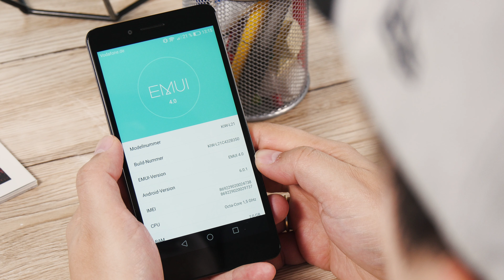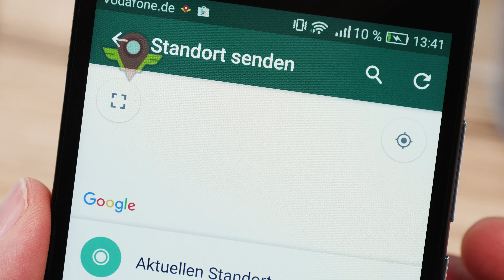So könnt ihr den Standort bei Android-Smartphones fälschen - TURN ON Help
Wollt ihr eine App nutzen, die nur in anderen Ländern funktioniert? Dann könnt ihr eurem Android-Smartphone einen falschen Standort vorgaukeln. Wir zeigen euch, wie es ganz einfach mit einer App und ohne Root geht

Gedreht mit der Panasonic GH4.